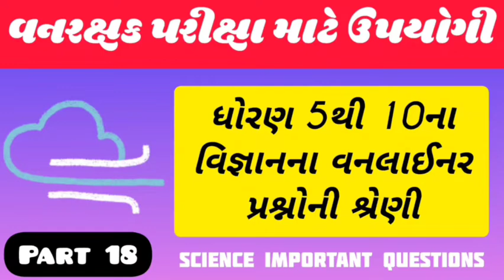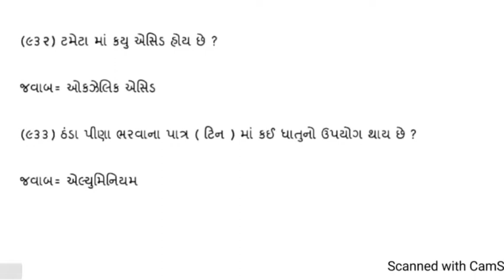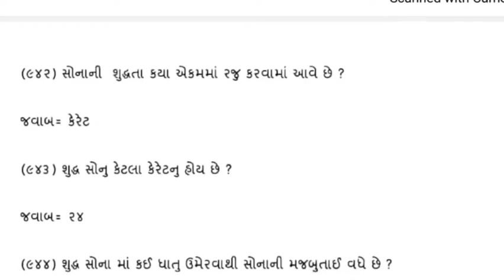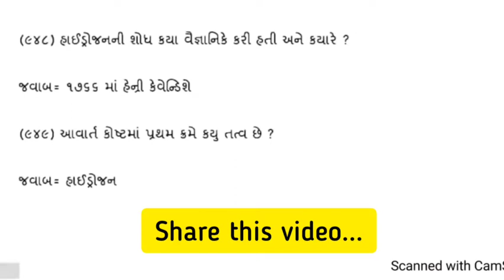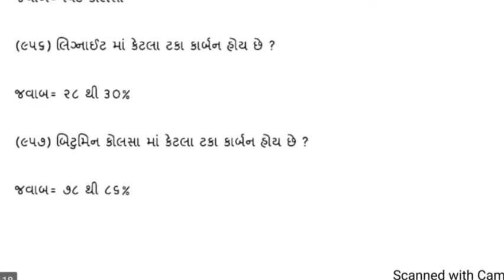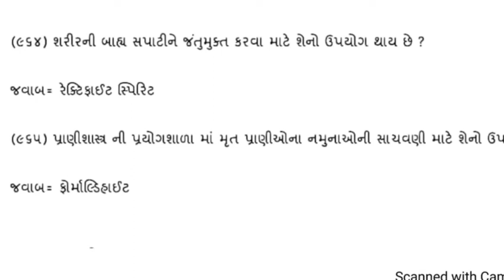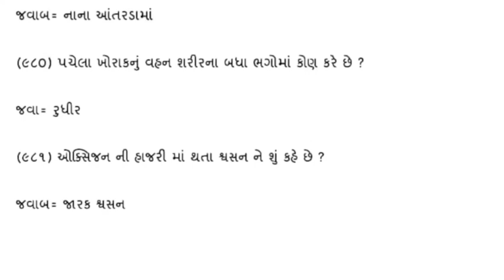Gujarat Forest 2020 | ધોરણ 5થી 10ના વિજ્ઞાનના વનલાઈનર પ્રશ્નો Part-18 | વનરક્ષક પરીક્ષા માટે ઉપયોગી